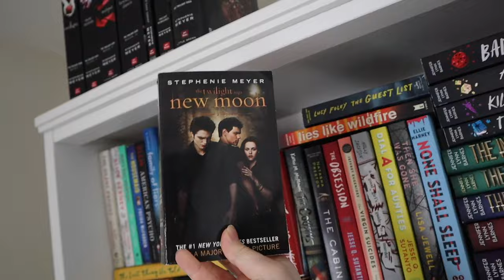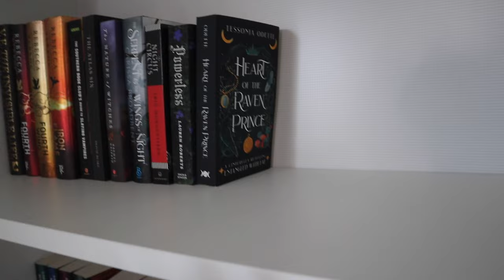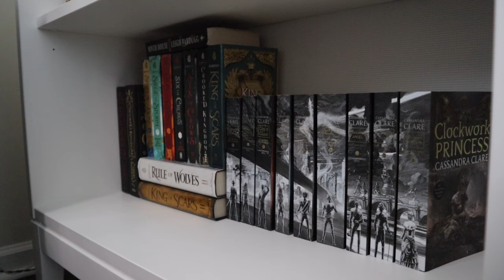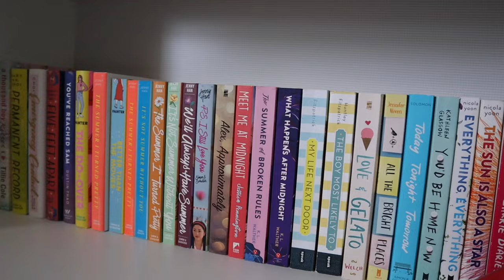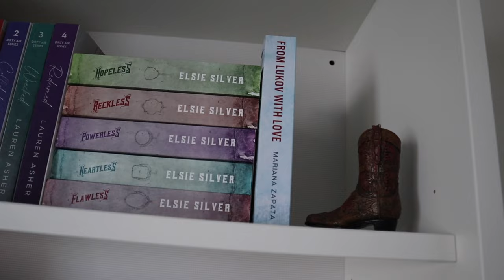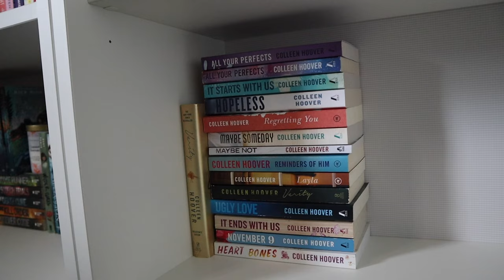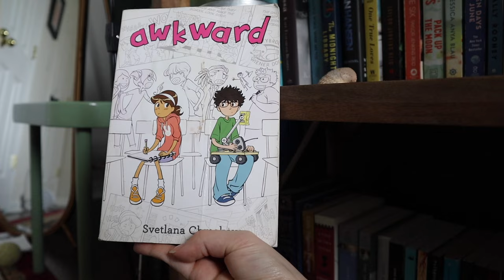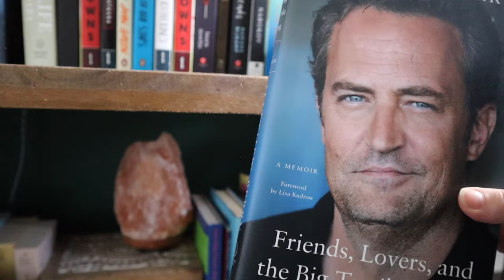Organize and tour my bookshelf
Checkout my other socials!!